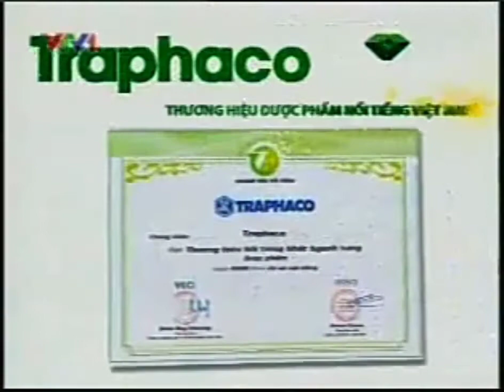12 24 11 METHORPHAN Medicine Cough Siro Suitable for Children of the TRAPHACO METHORPHAN TVC 15s